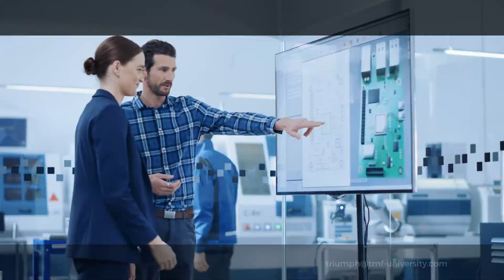Silver and Gold Qualification TMFU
By enrolling in and completing the Silver Qualification, you will receive accreditation status for the Discovery & Immersion levels plus the Qualified TMF Associate status and credential. Requires completion of 6-course modules and successful completion of required competency assessments

By enrolling in and completing the Gold Qualification, you will receive Accreditation Status for Discovery, Immersion, and Mastery Course Levels plus the Internationally Recognized Qualified TMF Manager Status and Credential.
Requires completion of 9-course modules and successful completion of required competency assessments